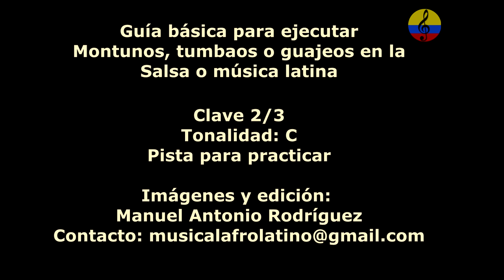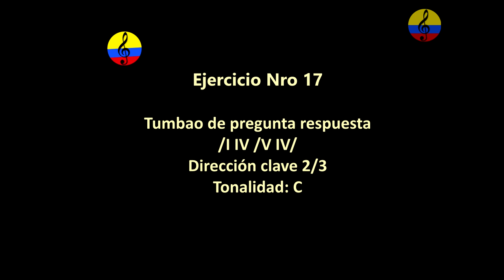Piano Salsa, montuno en modo mayor, play along, backing track, XVII parte, Bogotá, 2024